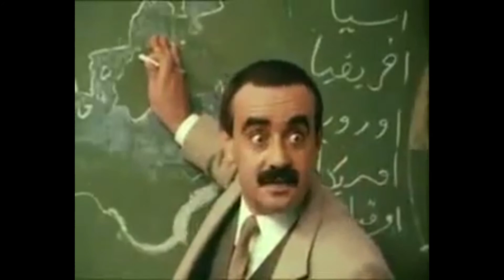Troupe Peaux-Rouges - Reunion des BRICS